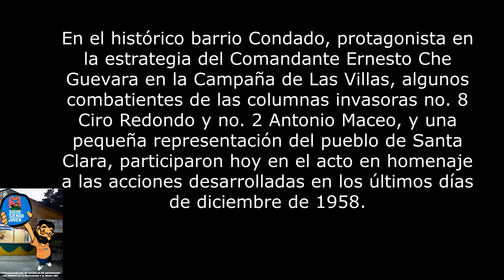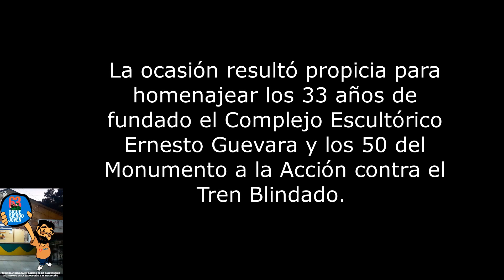EuropaxCuba-Desde Santa Clara, homenaje al aniv. 63 del triunfo revolucionario, en Barrio Condado.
Celebran en Villa Clara acto provincial en homenaje al aniversario 63 del triunfo revolucionario en Barrio Condado.